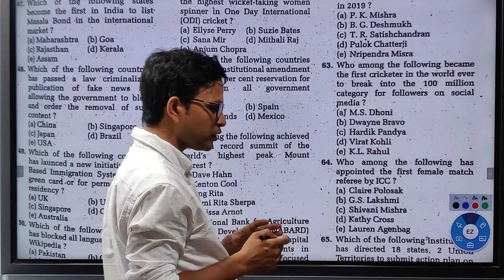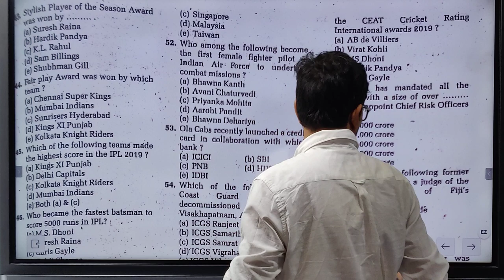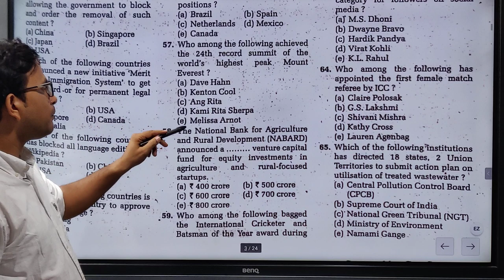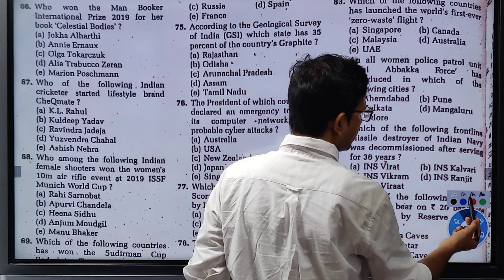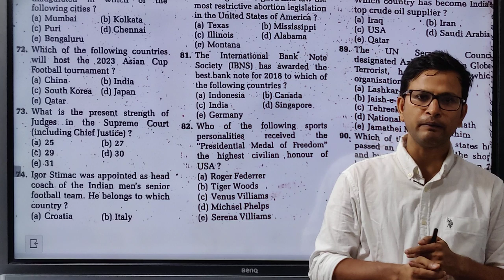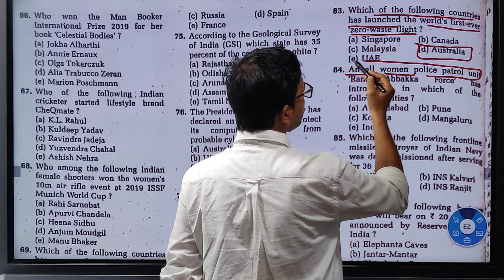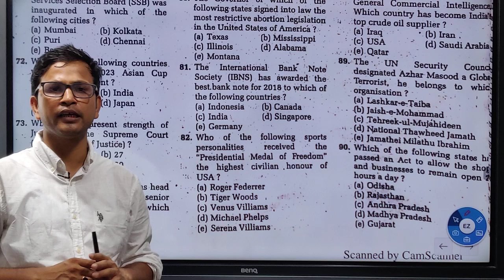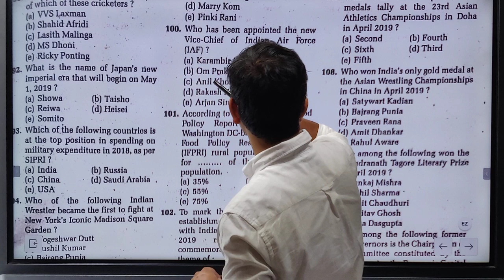JANUARY TO AUGUST TOP 500 CURRENT AFFAIRS-2